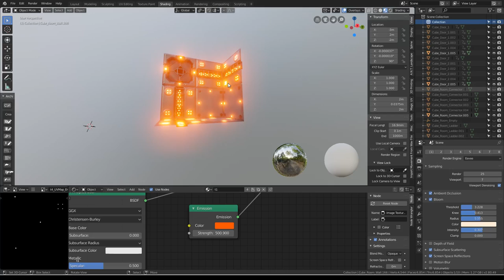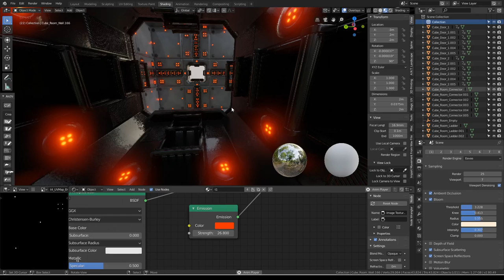Cube Room Emission Test - Blender 2.8x (31.03.2019)